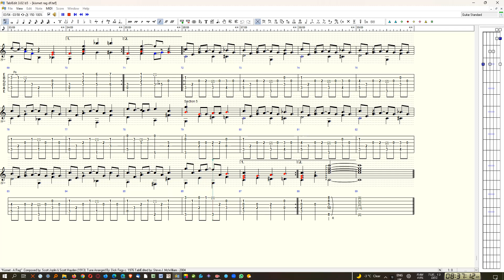"Kismet - A Rag" - Dick Fegy (DF) - 1975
"Kismet - A Rag" - Composed as a collaboration between by Scott Joplin and Scott Hayden (1913).  Arranged for solo fingerstyle acoustic guitar, circa 1975 and played by Dick Fegy on the Kicking Mule album "The Entertainer" (SNKF 115).